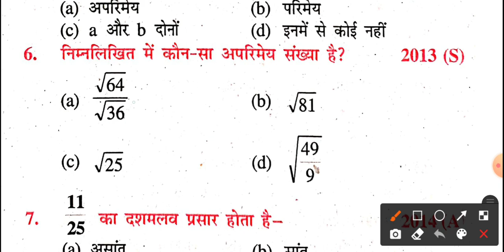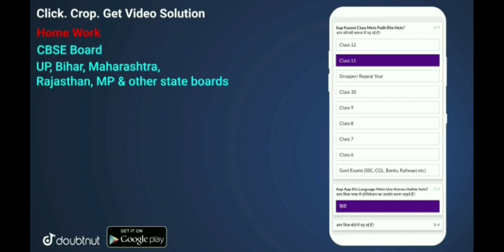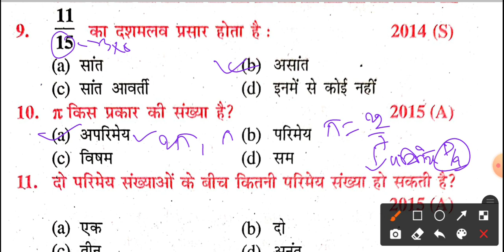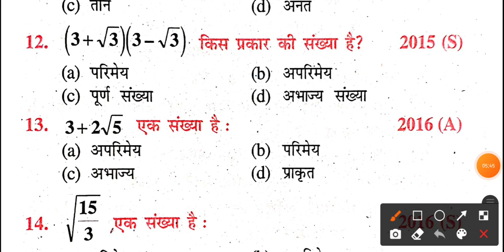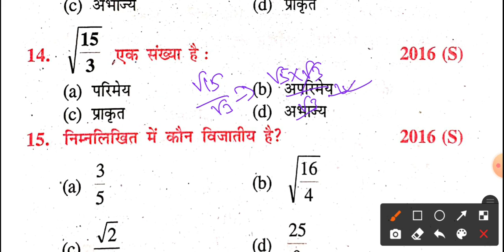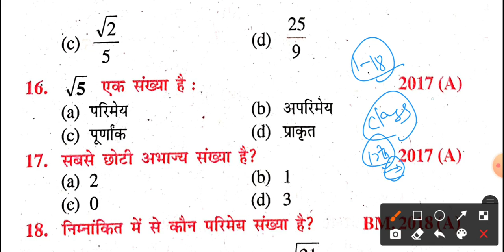Class 10th Math NCERT Chapter 1 Real Number Objective MCQ Question, मैट्रिक परीक्षा 2022 ऑब्जेक्टिव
10th Exam 2022 Math Most vvi 1000+ Objective Question,

GB sir, NJ sir, Akansha Ma’am aur Prince sir jaise Kota ke aur bhi top teachers ke courses aur video lectures IIT-JEE aur NEET ke liye milenge Doubtnut App par, Ab ghar baithe karlo apni exams ki taiyaari pakki :D

More Features :
1) Saari important books milengi solved video solutions ke saath
2) Previous year papers, Important PDFs, Question Bank
3) Crash Course, Mock Tests, Quiz
4) India's biggest student's community
& much more

3 Crore se zyada bachho ka bharosa!!"

Bihar Board Class 10th Math most vvi Objective Type Question 2022, 10th Exam Math Guess Objective
Class 10th Math गणित VVI Objective Type Question, Bihar Board 10th Matric Math Important Question
Class 10th Math Important Objective  Question 2022 Exam, Bihar Board Matric Exam 2022 Math Question
Bihar Board Matric 10th Exam 2022 Math Important Chapter Real Number Objective, 10th Math Model Set

Class 10th Math Most vvi Objective Question 2022, Bihar Board Matric Exam Math VVI Viral Question
Class 10th Exam 2022 Math गणित Most vvi Objective, कक्षा 10 गणित के महत्वपूर्ण ऑब्जेक्टिब प्रशन,
Class 10th Exam 2022 Math Most vvi Objective Question, Real Number Chapter Wise Important Question, Class 10th Exam 2022 Math VVI Objective MCQ Question, BSEB 10th Math Chapter Wise Important QuestionBSEB Class 10th Exam 2022 Math Most VVI Model Set Question, मैट्रिक परीक्षा गणित के महत्वपूर्ण प्रशन
mn
class10thboardexammathobjective2022
Class 10th Exam 2022 Math गणित Most vvi Objective, कक्षा 10 गणित के महत्वपूर्ण ऑब्जेक्टिब प्रशन,Class 10th Math Most vvi Objective Question 2022, Bihar Board Matric Exam Math VVI Viral Question
Class 10th Math Most vvi Objective Question, BSEB Matric Exam 2022 Math Important Objective Question
Class 10th Math Important Objective Question, BSEB Matric Exam 2022 Math गणित Model Set Question

मैट्रिक परीक्षा 2022 गणित के महत्वपूर्ण प्रशन
Class 10th Math Most vvi Objectives MCQ  Question, कक्षा 10 परीक्षा 2022 गणित महत्वपूर्ण ऑब्जेक्टिव
 Question, Matric Exam 2022 Math Question Model Paper

class 10th math ke vvi objective, matric exam 2022 math ka vvi objective,
10th board exam 2022 math real number chapter 1 vastavik sankhya vvi important objective mcq question,